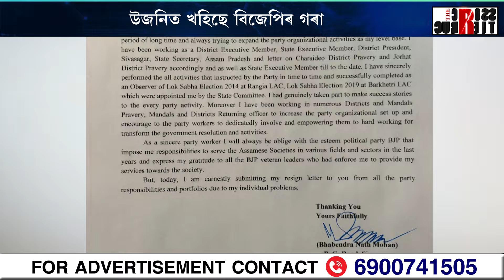উজনিত খহিছে বিজেপিৰ গৰা।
উজনিত খহিছে বিজেপিৰ গৰা। একেদিনাই উজনিৰ দুগৰাকী শীৰ্ষ  আহোম নেতাৰ বিজেপি ত্যাগ। বহু কথাত অসন্তুষ্ট হৈ বিজেপি ত্যাগ ড° ভবেন্দ্ৰ নাথ মহন,যুধিষ্ঠিৰ গগৈৰ।